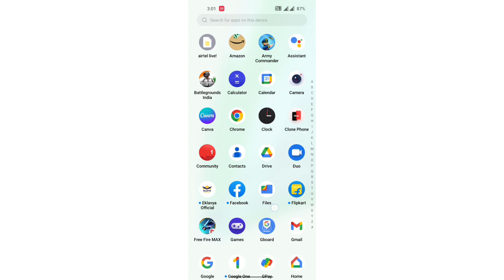OnePlus Ace Racing security setting,OnePlus Ace Racing show password kaise off kare, How to off show